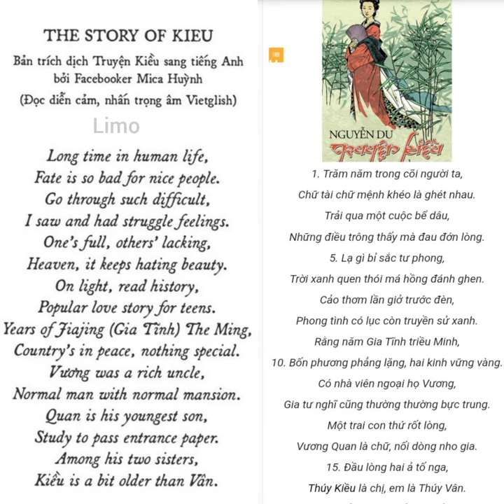The tale of Kieu ~Nguyen Du~